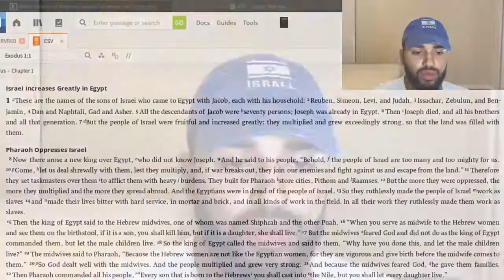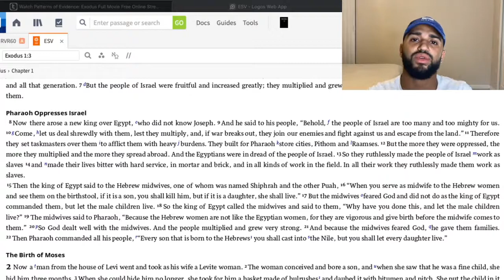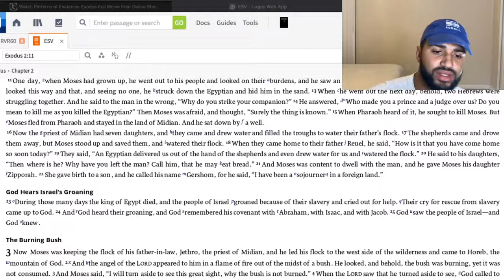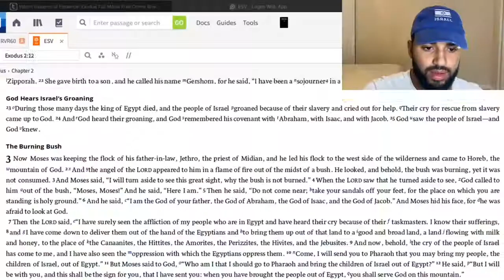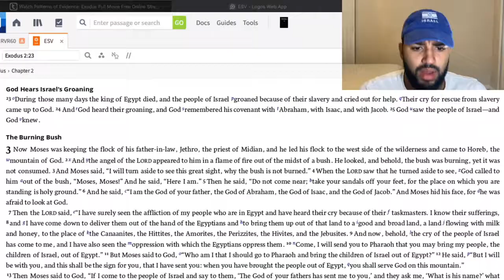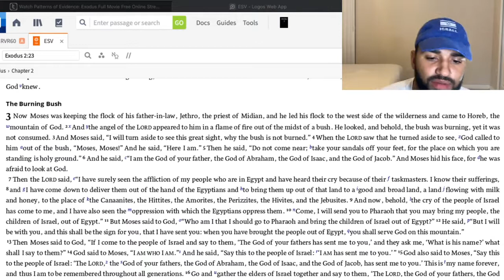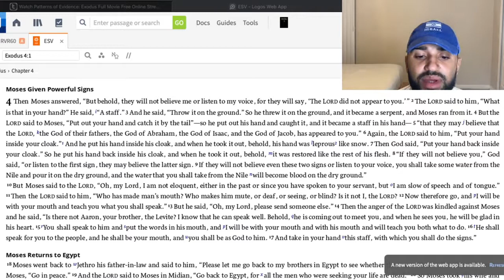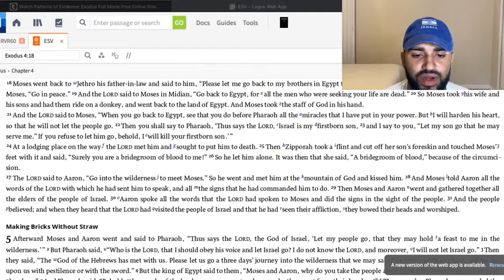EXODUS/SHEMOT: “These are the names of the sons of Israel”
The children of Israel multiply in Egypt. Threatened by their growing numbers, Pharaoh enslaves them and orders the Hebrew midwives, Shifrah and Puah, to kill all male babies at birth. When they do not comply, he commands his people to cast the Hebrew babies into the Nile.

A child is born to Yocheved, the daughter of Levi, and her husband, Amram, and placed in a basket on the river, while the baby’s sister, Miriam, stands watch from afar. Pharaoh’s daughter discovers the boy, raises him as her son, and names him Moses.

As a young man, Moses leaves the palace and discovers the hardship of his brethren. He sees an Egyptian beating a Hebrew, and kills the Egyptian. The next day he sees two Jews fighting; when he admonishes them, they reveal his deed of the previous day, and Moses is forced to flee to Midian. There he rescues Jethro’s daughters, marries one of them (Tzipporah), and becomes a shepherd of his father-in-law’s flocks.

God appears to Moses in a burning bush at the foot of Mount Sinai, and instructs him to go to Pharaoh and demand: “Let My people go, so that they may serve Me.” Moses’ brother, Aaron, is appointed to serve as his spokesman. In Egypt, Moses and Aaron assemble the elders of Israel to tell them that the time of their redemption has come.

Faithlife.com/Faithlife App

Visita nuestra página web para mas información.